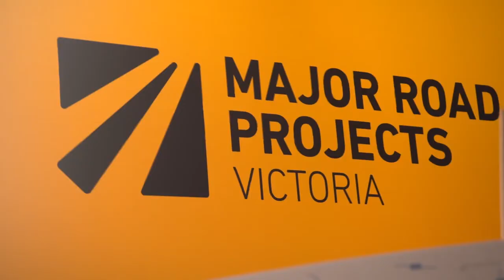Reshaping our world with recycled materials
At Sustainability Victoria, we're so excited about recycling, that we've created this video out of 100% recycled footage! to find out more.